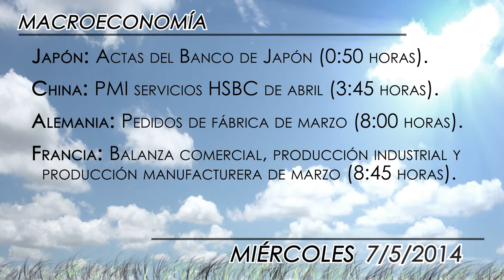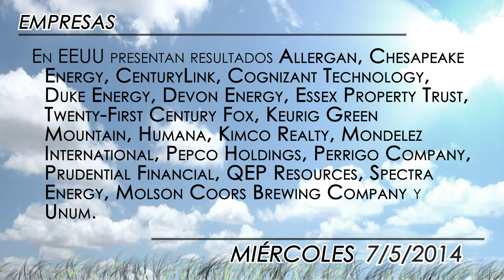Agenda económica 7 de mayo 2014: dividendo de Telefónica y resultados de Mediaset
La jornada estará protagonizada por los resultados empresariales, que en nuestro país vendrán de la mano de Endesa y Mediaset España. Además, y siguiendo con el ámbito empresarial, Telefónica reparte dividendo entre sus accionistas.

En el plano macro, estaremos especialmente atentos a la comparecencia de la presidente de la Reserva Federal (Fed), Janet Yellen.